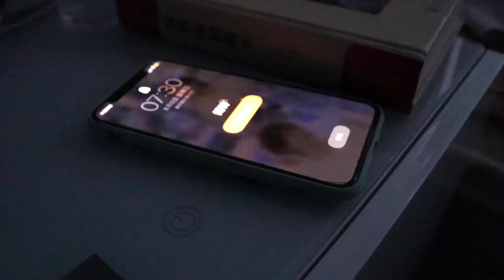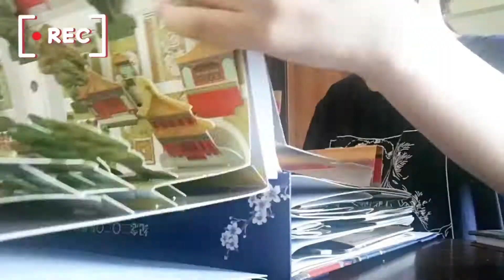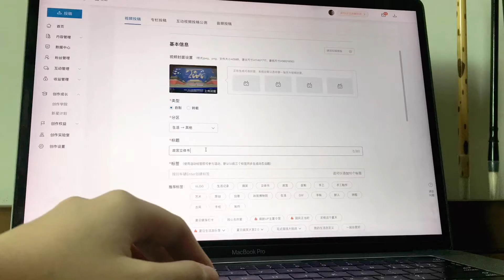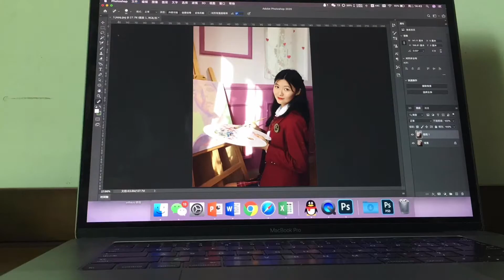WE·ARE# How JRN students apply the techniques to everyday life? | Open box video and take portraits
Have you ever wondered what journalism students learn? What they do? How they study? Vlog 4 which is made by Lin Yujia will tell you how her use the techniques learned in class to record an open box video and take portraits!